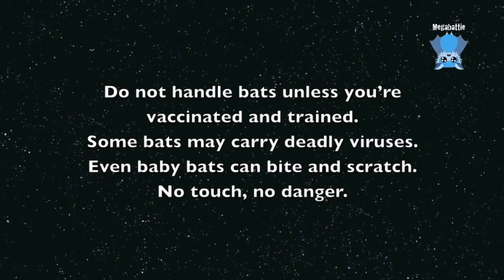Baby bats on the airer: Piccolo and Baldrick without Fussbudget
Within half an hour of Fussbudget going to another carer, Piccolo and Baldrick started to come off their teddies, playing, investigating all the food, and enjoying their waking time.
Fussbudget was being incredibly territorial and preventing them from eating any of the fruit on the airer.  She hunted them down and thumb boxed them till they retired back to their teddy bears, scared to move off.  Then Fussy would claim all the food for herself whether she wanted it or not.

Piccolo still wants comfort and assurance that he's going to be OK and is still loved, but he's more independent and more adventurous now.  He even claimed a large chunk of fig for himself and worked out how to eat it.
Baldrick is starting to catch up and sample various fruits on the airer.

They're all going to minicreche on the weekend, but Fussy will go to a separate creche so she can't continue to bully the others.